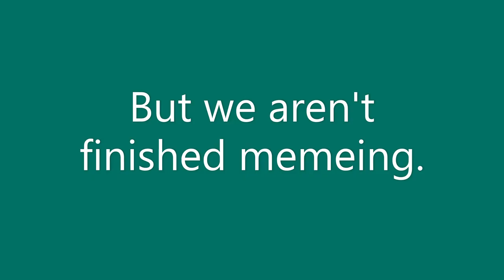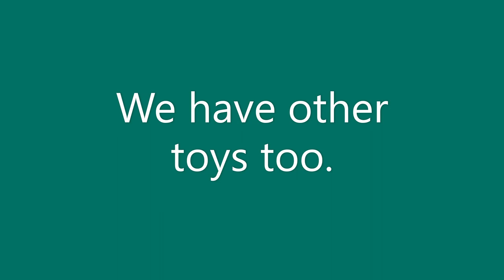Foxhole | Armored Car Man Bad